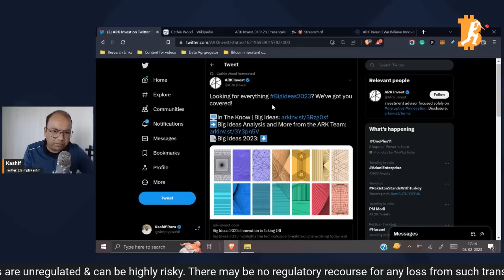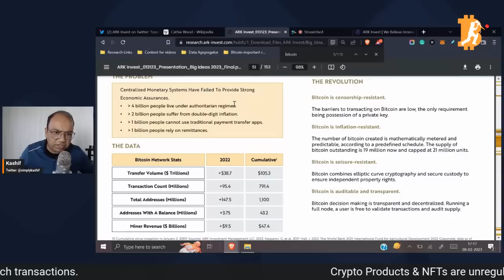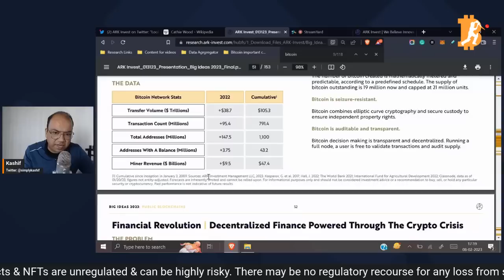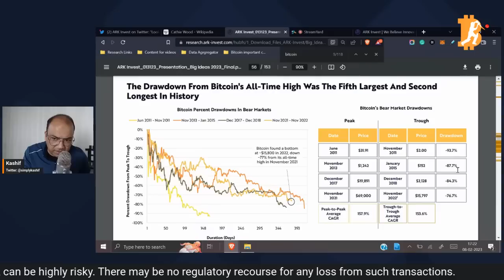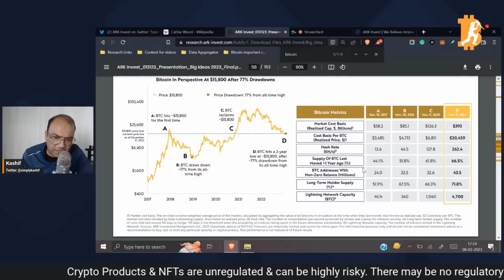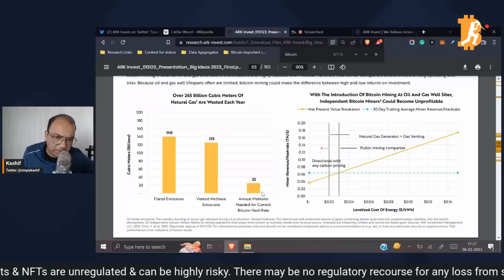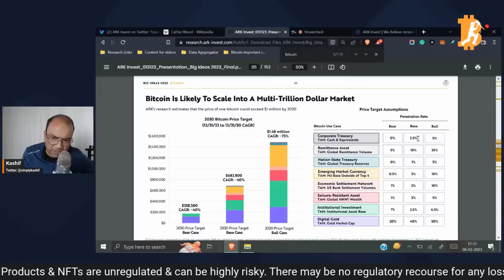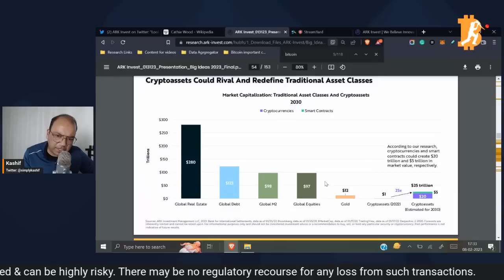Bitcoin Worth in 2030?